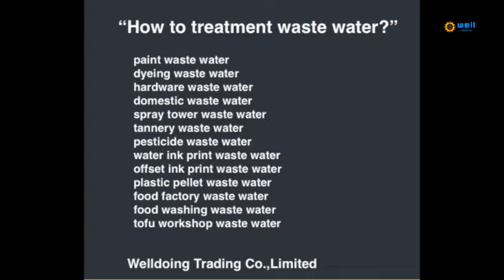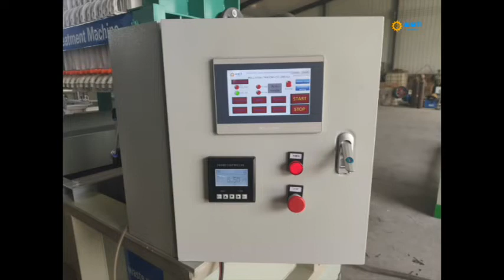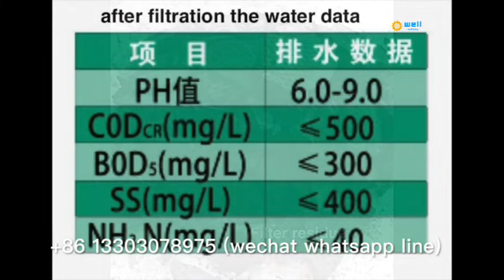Automatic remove residue mineral processing waste water leach machine